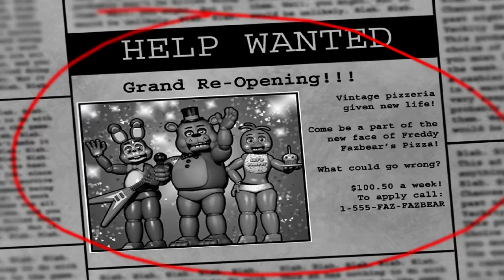Five Nights At Freddy's 2 Part 1- MAGIC CUPCAKE!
I've never played FNAF 1, but I've seen hours of gameplay footage. 2 came out today, so I've decided to record. This will be a series, and no, I still don't have a face-cam or a microphone... Sorry... Expect part 2 by Friday at the latest. SCP: CB is not dead and will return when I find a glitch. Yes, ladies and gentlemen, this is now an active Youtube channel! This description loves you!